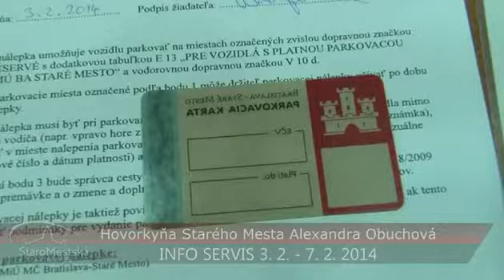INFO 3.2. - 7.2.